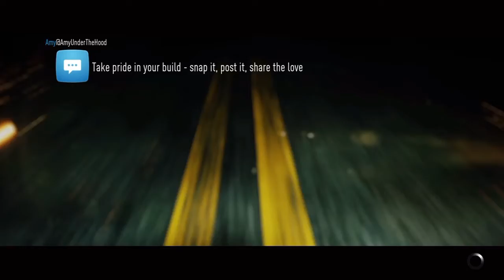Need for Speed BMW M3 Gameplay